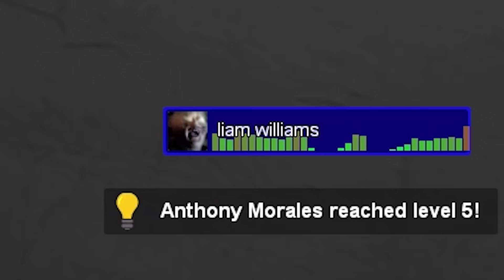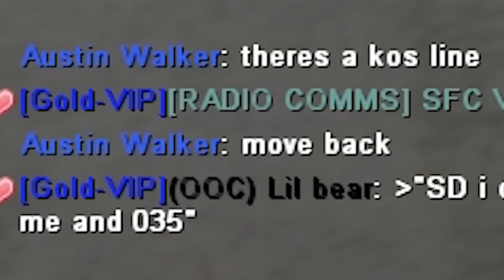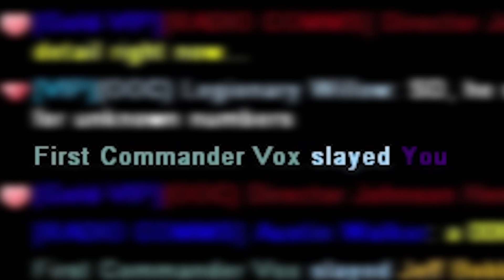SCP RP but I am a troublesome test subject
SCP Gmod RP is tough when the tester is so handsome

Aaron Sygiel
Adam Harmston
Albin Björklund
Alex Ohlsen
Anders
Andrey Chicgagov
Ashlyn Mashburn
August Janklow
Augustus McCullough
Austin Kohagen
Barbara Csef
Billy McGuire
Birdnation
Blair Krolak
Boj Petersen
Brooke Walsh
Calhoun Cattell
Carolin
Cassandra Huynh
Chace Kulm
Charli Walker
Chloë Curtin
Corey Miller
D. wetherilli
Daniella Cioffi
Darrel Nikolovski
Darshan Shah
Dennis Guenther
Denny lawlor
Dominik Bender
Dougie P
Dylan
Eleanor Rist
Espen Sande Larsen
Ethan Cutrone
Excinic
Finlay Goodman
Finn H Drude
Fredrik Jonsén
Frith Silverthings
Gamer Extract
George W
Gil
Grace Shearman
Harry Rose
HummaKavula
Ian Farrington
Jack Gregory
Jack M
Jack Rogers
Jacqui Sebo
Jagez
James Barber
James Connold
James Otter
Jana Suchomelová
Jason White
jaxsen
Jessica Corazza
John Hamm
Jonny Wheater
Jordin MacDonald
Josedan99
Josh Beals
JumboGibbon
Justin Cipparrone
Kathleen Bruce
Kelsey Forsythe
Kinga Zmuda
Krystle Taylor
Lady Charon
Lauren Miedel
Lenny Salter
Letty Mason
Lucy ‘’Pie’’ S
Malis Selmani
Marcus Gabrielsson
Maxicide Smith
Michael
Mikaela K
misterbob
Mitchell Bond
Mitchell Stevenson
Nathan Russell
Nicholas Dux
Nik
Nima Saraj
Nora Wielgus
Nox Darva
Papir
Parker Parker
Pedrothegeneral
Phil Nottage
Poseidon
princepowerup
Randall Ratermann
Remo Taudien
Rikz Dehli
Riley Leschke
Rj Srader
Robin Ødegaard Vauger
Robyn Gray-McMath
Rowan Aldridge
Sarah Stewart
Sebastian Grant
Seeqa
Shane Amanda
Shane Murphy
Shauna Skelton
Shiba Martyn
silsha fux
Sydney Stamford
Synical
Teresa
Theo Baier
Thomas Whalen
Tyler Cains
Tímea Farkas
Vincent Snijer
Whitley
William Jahn
William Maund